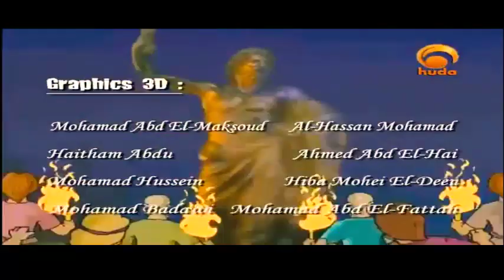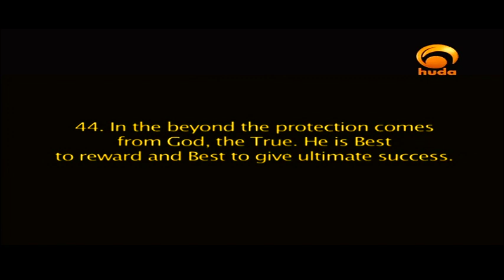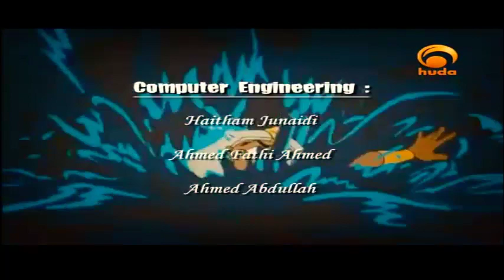Quraanic Stories 3 The Owner Of The two Gardens